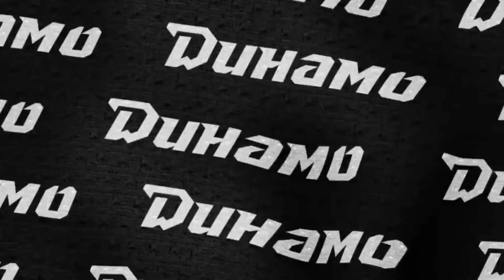Dinamo time | Пышечная в Питере с Пинчуком | Почему Колосов льет воду на форму?|Матч звезд 2023|Игра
водномзвене с каждым.

00:00 Приветствие
00:18 Едем в Пышечную с Виталием
03:37 Тренировка в хоккейном городе СКА
04:55 Любимые чаи Коробова
06:24 Никита Смирнов в "родных стенах"
07:45 Утренняя раскатка
09:55 На игре
11:34 Юный динамовец на трибуне
12:16 Следим за матчем вместе с Егором Игнатенко
14:13 Комментарии мощной игры от хоккеистов "Динамо"
17:35 Техника смягчения формы после сушки от Колосова
18:48 Колосов и Пинчук о Матче звезд 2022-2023